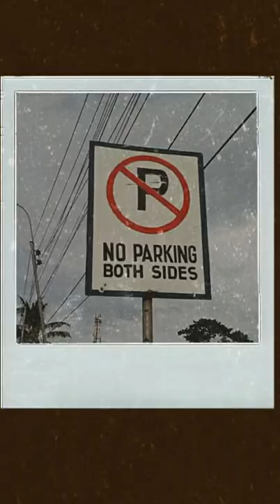PIC memories /REX ORANGE COUNTY THE SHADE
REX ORANGE COUNTY THE SHADE